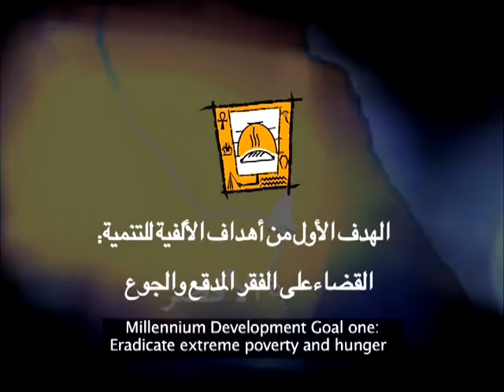Sailing the Nile for MDGs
Eight feluccas have sailed down the Nile stopping in 8 towns from the 26th of October (United Nations Day celebrations in Aswan) to the 8th of December 2006 (International Volunteer Day in Cairo). Each felucca represented one of the Millennium Development Goals (MDGs) and had the corresponding "arabised" MDG symbol on the sail.

The feluccas aimed to raise awareness of successful development projects involving volunteers and inspire local communities of the Nile Basin to start their own projects to realize the MDGs. In addition, various cultural and sporting activities have taken place in each chosen stop point and tangible benefits have been left at the service of the local population.

Sailing the Nile represents a partnership that brings the United Nations, governments, civil society, business, media, sports groups, academia and other communities together to empower the people of Egypt to reach the MDGs through volunteer efforts.